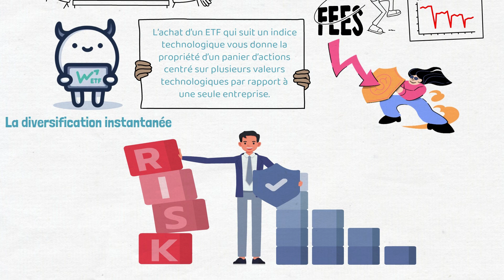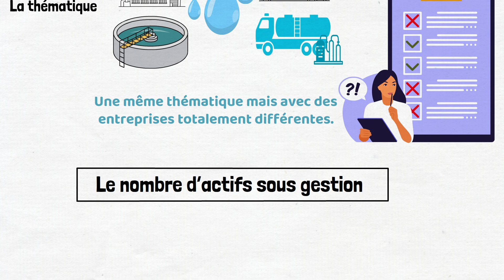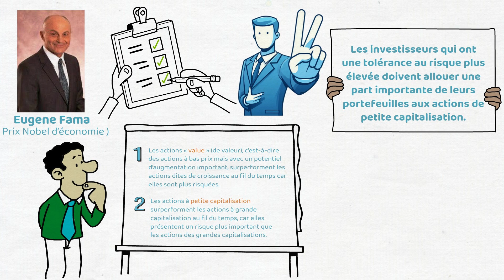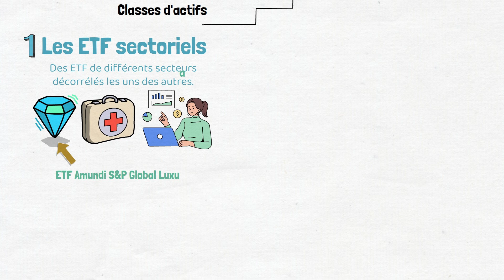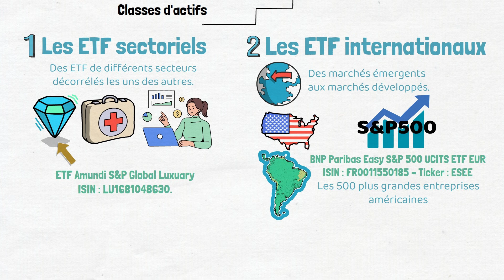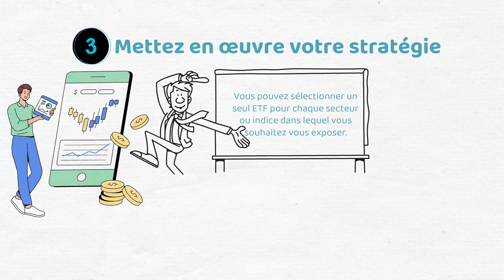📈 Comment construire un portefeuille d'ETF (+ liste ETF)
✔️ Se créer un portefeuille bourse 100% ETF !
💰 Boursorama (jusqu'à 100€ offerts à l'ouverture avec le code parrainage : LUBO0356)

SOMMAIRE
00:00 Introduction
00:40 la liste des meilleurs ETF
01:25 fonctionnement des ETF
02:45 choisir les bons ETF
03:55 les étapes pour créer un portefeuille d'ETF
06:16 exemples d'ETF
08:05 appliquer sa stratégie d'achat d'ETF

Depuis le début des années 2000, les ETF sont de plus en plus populaires auprès des investisseurs qui souhaitent investir leur argent en bourse de façon simple et efficace. Car les ETF vous permettent d’investir à faible coût sur des fonds indiciels bien diversifiés et pour lesquels il était avant très difficile voire impossible de se positionner.
Cependant, en tant qu’investisseur vous devez désormais réaliser un choix entre plus de 5000 ETF actuellement disponibles, ce qui n’est pas évident.
L’objectif de cette vidéo est de vous aider à comprendre les bases des ETF et de vous donner un aperçu de la manière dont vous pouvez vous constituer un portefeuille entièrement composé d’ETF.

Les ETF sont des paniers d’actions et de titres individuels, un peu comme sont les fonds communs de placement.
Mais les ETF ont 2 principales différences :
- Premièrement, les ETF peuvent être négociés librement comme les actions, ce qui n’est pas le cas des fonds communs de placement ou la plupart du temps vous devez passer par un intermédiaire.
- Deuxièmement, les frais des ETF sont inférieurs à ceux des fonds communs de placement, car la plupart des ETF sont gérés de façon passive en suivant un indice par exemple. A l’inverse des fonds communs de placement qui sont le plus souvent gérés activement. Et étant donné que les fonds gérés activement ne surpassent pas la performance des indices, les ETF constituent une alternative plus intéressante du fait de leurs frais plus faibles.
Par ailleurs, une des raisons de choisir un ETF plutôt qu'une action est la diversification instantanée qu’offre un ETF. Par exemple, l’achat d’un ETF qui suit un indice technologique vous donne la propriété d’un panier d’actions centré sur plusieurs valeurs technologiques par rapport à une seule entreprise. Un ETF peut donc atténuer la volatilité, si certaines actions au sein de l’ETF chutent. Cette suppression du risque spécifique à l’entreprise constitue le principal attrait pour la plupart des investisseurs en ETF.

🎓 Sur "Sylvain - l'investissement facile", on parle d'investissements, de Bourse, d'ETF (beaucoup), de gestion passive, de finances personnelles et d'épargne. 🔔
🔥 Avertissement : Investir comporte un risque de perte. Les vidéos et le contenu distribués par la chaîne « INVESTIR POUR S'ENRICHIR » sont créés à des fins pédagogiques et informatives et ne sont PAS un conseil en investissement. Investir comporte un risque de perte 🙏